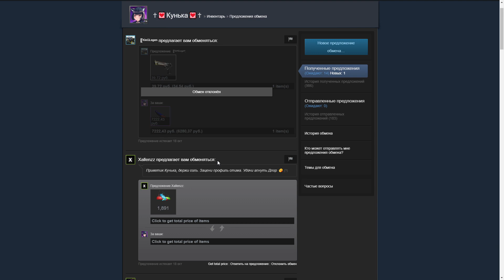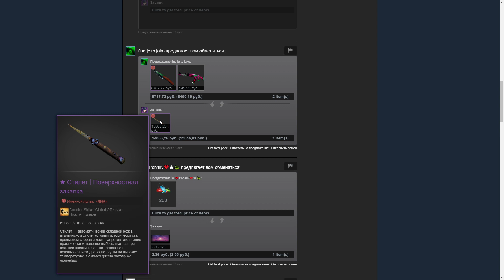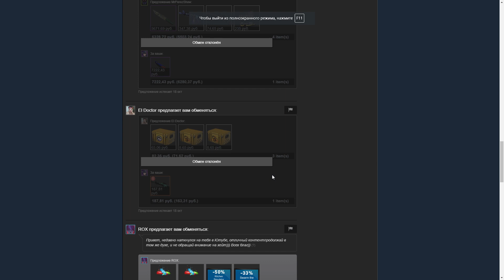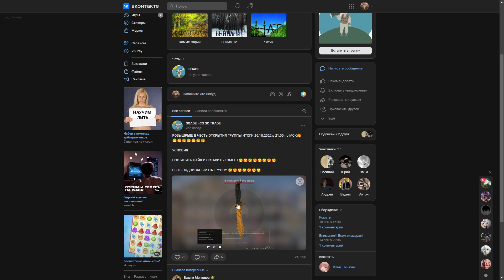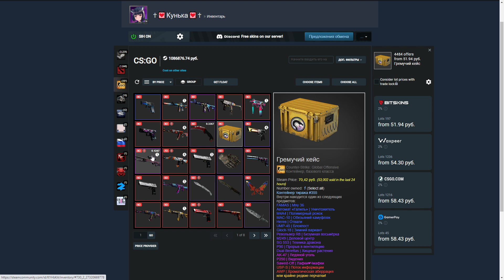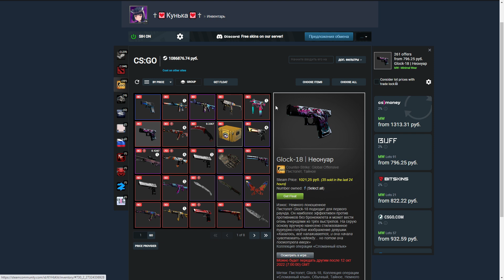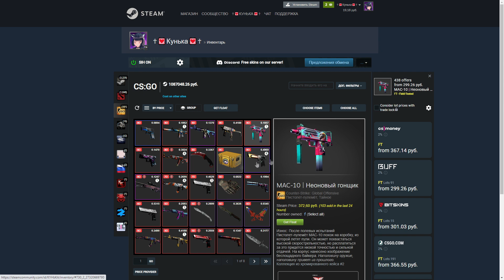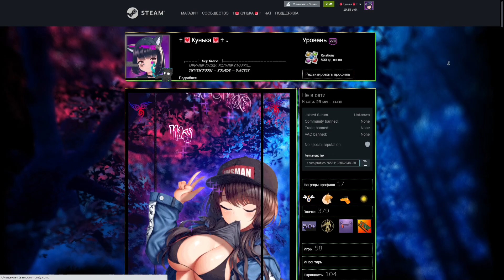ЖИЗНЬ ТРЕЙДЕРА! УРОКИ ТРЕЙДА! КАК НА САМОМ ДЕЛЕ ПРОХОДЯТ ТРЕЙДЫ В STEAM! ДЕНЬ 265!